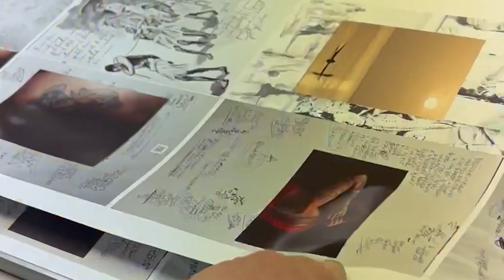Il Sacro Profano - La Stampa in offset su carte speciali - Primo libro al mondo totalmente immersivo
Il Sacro Profano - di Giovanni Scafoglio
Il Randagio Edizioni
E se la religione fosse stata la prima fake news della storia? L'anima esiste ed è davvero immortale? Un uomo si ritrova da solo in una stanza, a causa di un gesto orribile che ha compiuto e del quale non ricorda nulla. A causa di tale atto non è più in grado di percepire la musica. Non è sordo, riesce ad ascoltare voci, parole, rumori, ma non più la musica. Da qui, si convince che la sua anima si sia ammalata e potrebbe morire. Comincia così un viaggio alla ricerca del modo per curare la sua anima e che lo vedrà costretto a venire a patti con sè stesso e con i demoni che albergano dentro di lui. Riuscirà a salvare la propria anima? E a che prezzo? Questo è il diario di viaggio di un percorso durato oltre due decenni attraverso l'America Latina, l'Africa, la vecchia Europa e il Medio Oriente, alla ricerca del nesso che lega Dio e l'uomo mediante la musica nel tentativo di tracciare una geografia dell'anima. Il volume realizzato in sole 200 copie, primo al mondo suo genere, è immersivo e crossmediale grazie alla presenza, tra le pagine, della realtà aumentata, di diverse tipologie di carte di pregio, contenuti speciali e dell'arte Nft.
La cover di Voodoo Child è di Giovanni Scafoglio, realizzata per i contenuti multimediali del libro. Brano arrangiato da Gianni Tamburelli. Si ringrazia il trio d'archi: Elek3